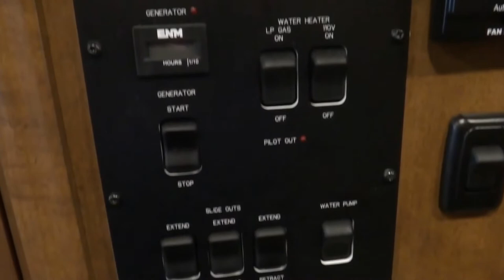2015 Thor Motor Coach Challenger 35HT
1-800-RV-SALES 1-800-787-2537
2015 Thor Motor Coach Challenger 35HT